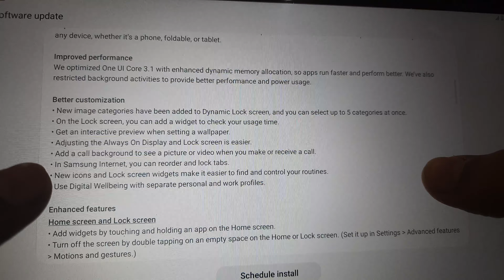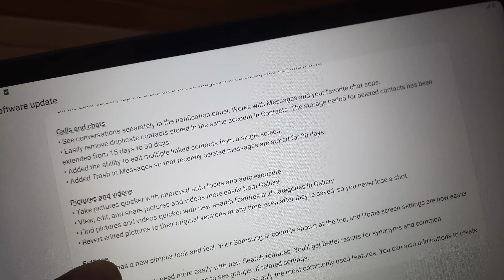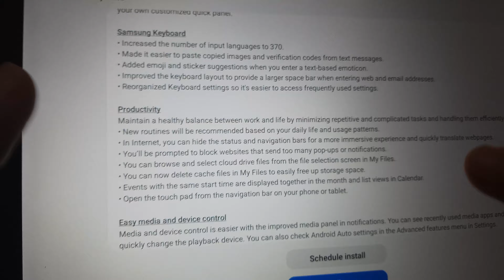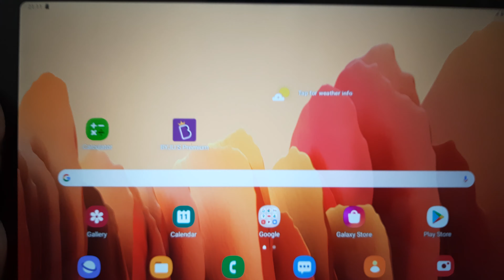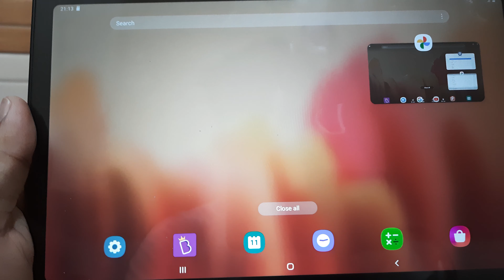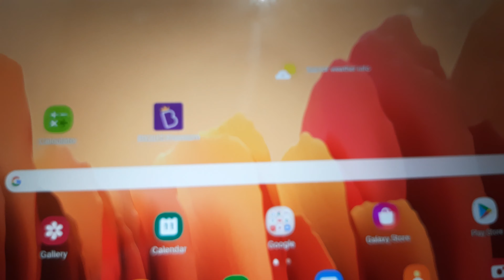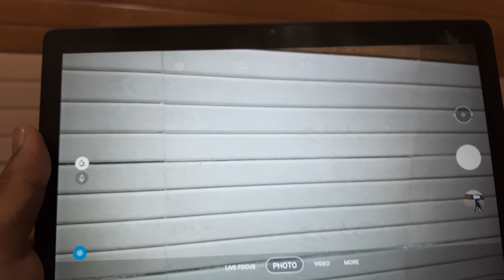SAMSUNG TAB A7 LATEST ONE UI 3.1 (ANDROID 11) UPDATE || HUGES IMPROVEMENTS AND CHANGES|| WHATS NEW??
HIII GUYZ
So Samsung has recently started to give a update to its TAB A7, and it is of ONE UI 3.1 with ANDROID 11.
THIS UPDATE BRINGS MANY CHANGES TO ITS UI AND MANY OTHER FEATURES ALSO.
THIS UPDATE IS OF 1600 MB APPROX AND MAY CHANEGS AS PER THE DEVICE ALSO
SO PLEASE KINDLY CHECK YOUR DEVICE IF YOU GOT THIS UPDATE OR NOT